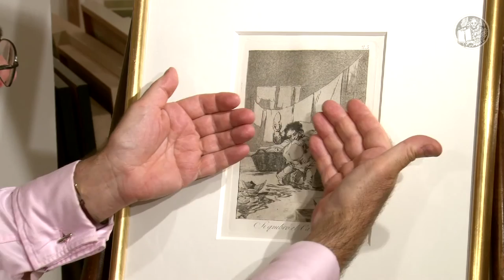Francisco de Goya 'SI QUEBRÓ EL CANTARO.'